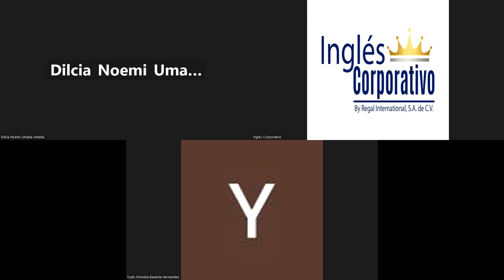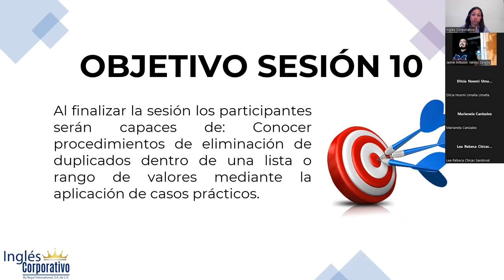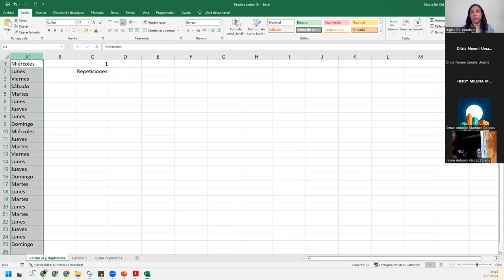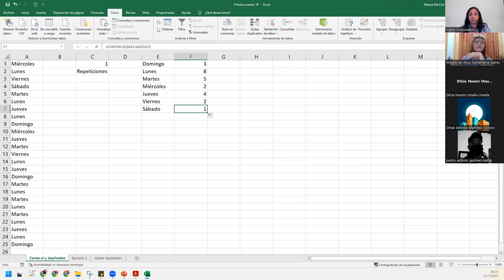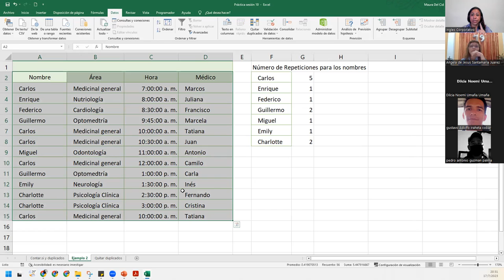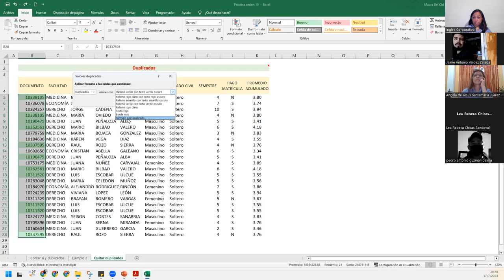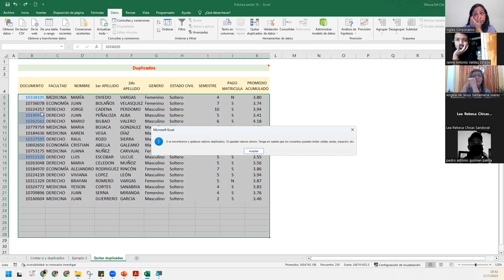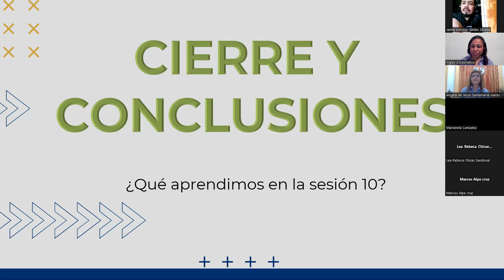Sesión10-17-06-23-29811-8017-0033/2023-DelCid-Contar repeticiones dentro de una lista